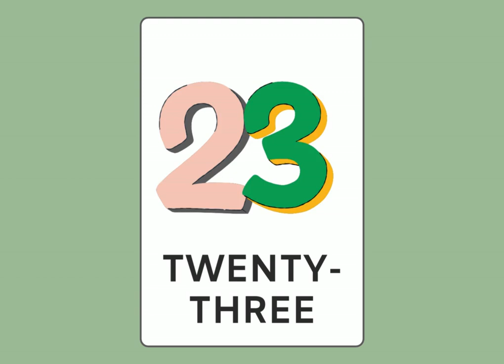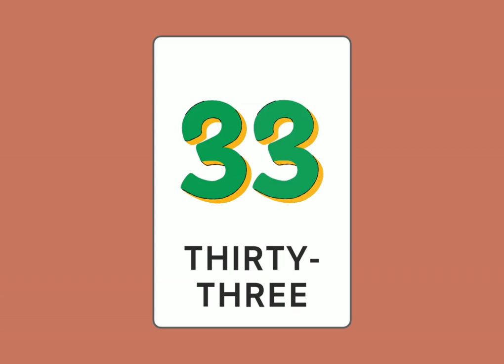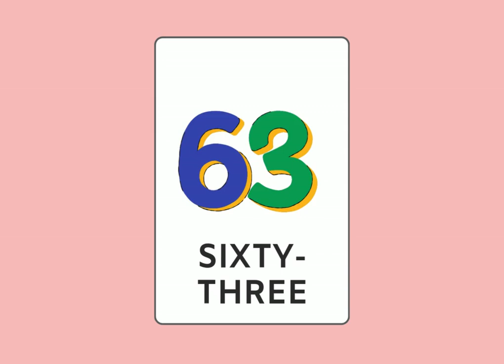Learn Numbers 1 to 80 | Learn Counting Numbers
| अंग्रेजी में 80 तक गिनती करें